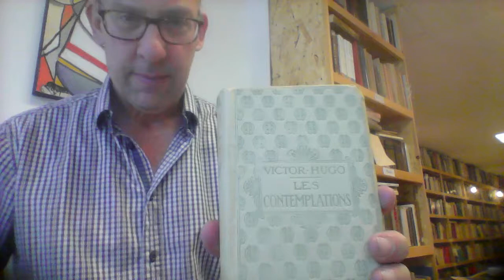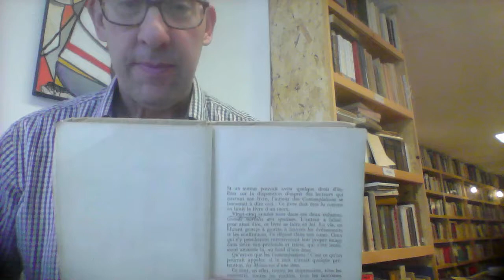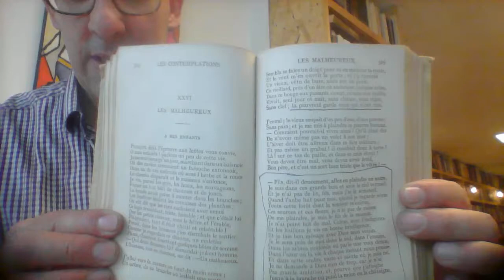Collection Nelson, collection Victor Hugo n. 5 : Les Lamentations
Un exemplaire ayant appartenu au poète Alfred DesRochers, annotés de sa main.